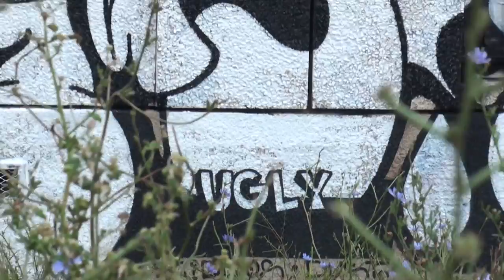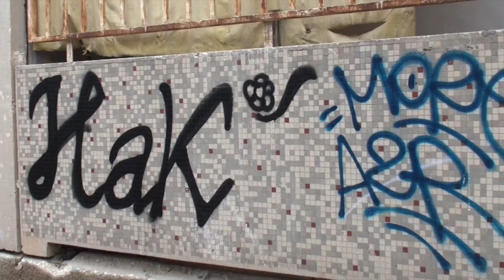graff à Berthe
exposition de graffeurs avant démolition de la Tour A1 du Messidor à La Seyne-sur-mer, production 13bisTV